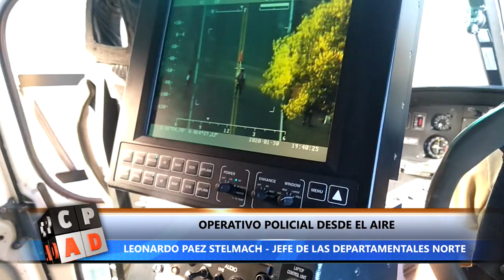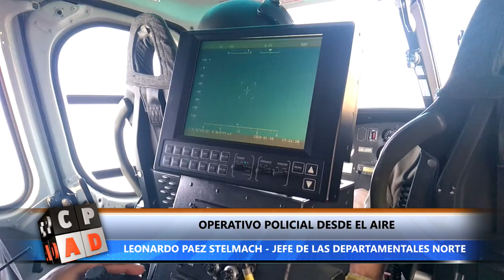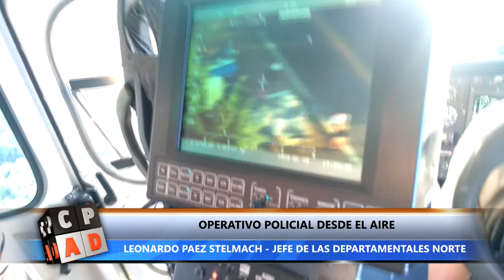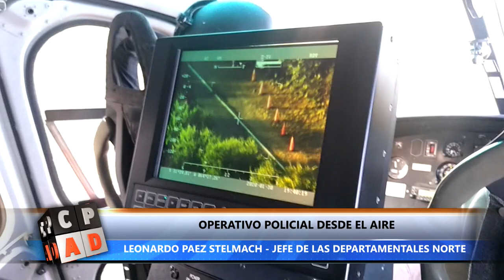ASÍ TRABAJA EL HELICÓPTERO DE LA POLICÍA